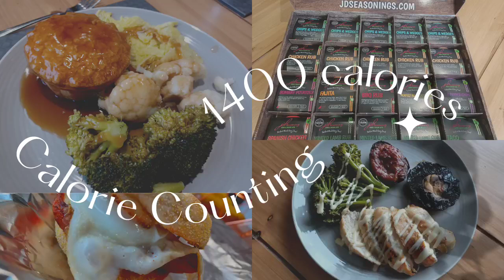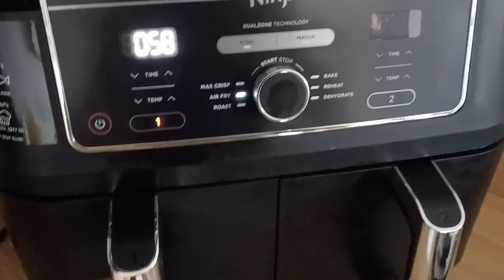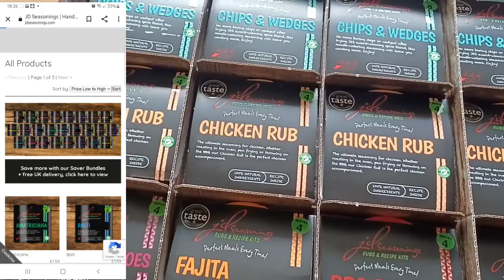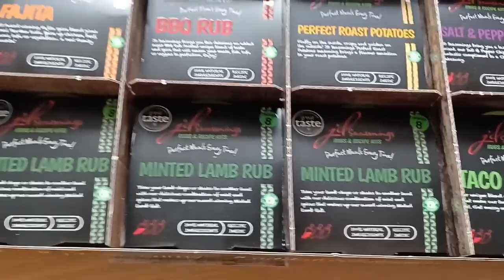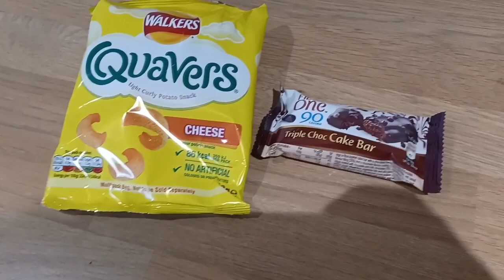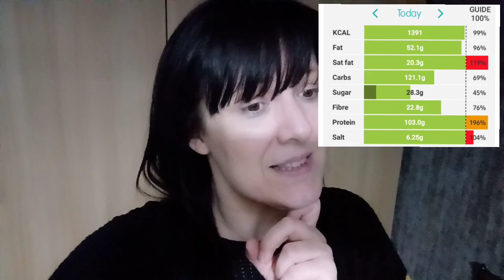Things dont go to plan 😔 1400 Calories - let's talk Ninja 🥷 - JD seasonings delivery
AD